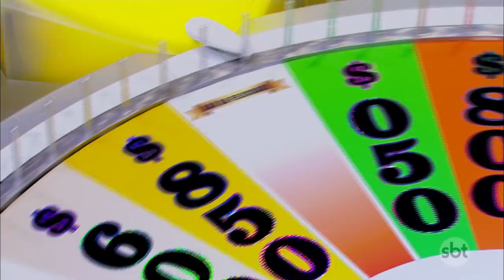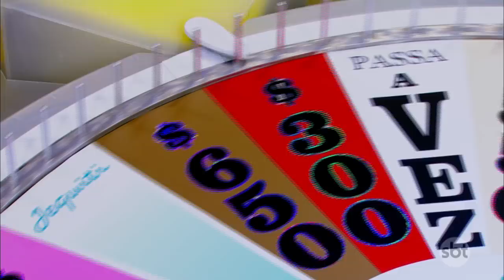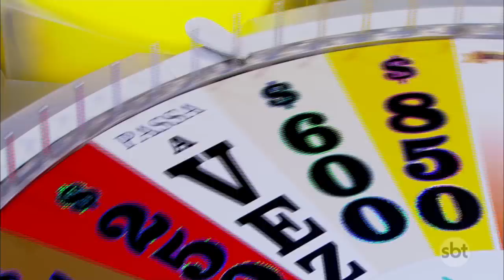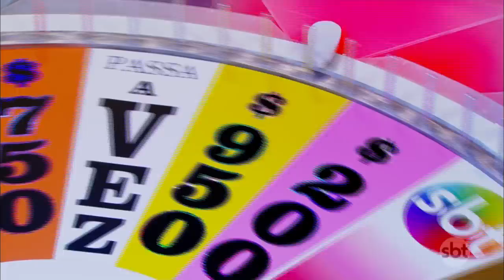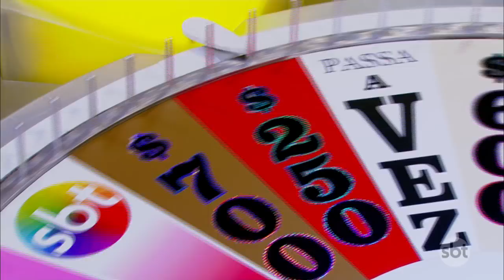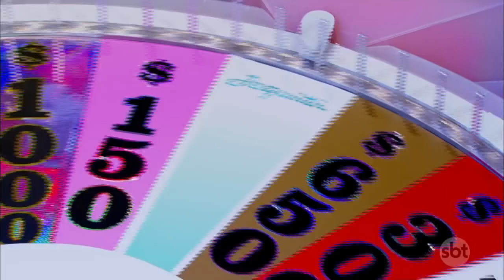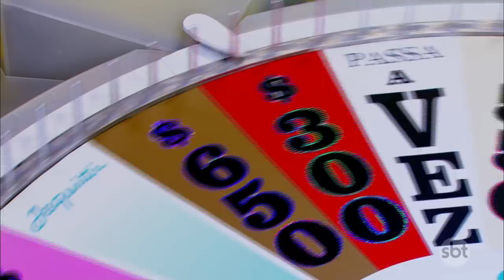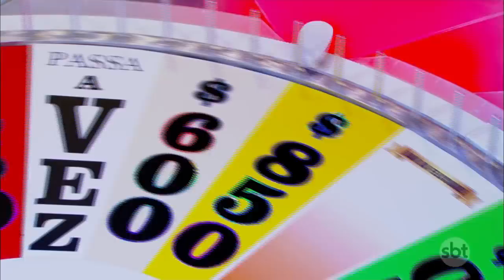Roda a Roda Jequiti (23/07/18) | Completo